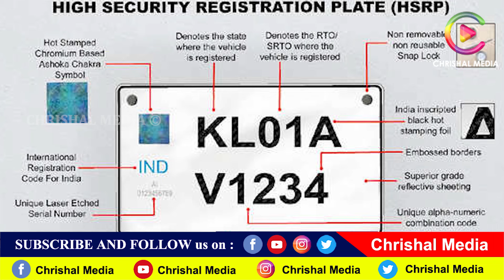നാളെ മുതൽ വാഹനം പിടിച്ചെടുക്കും. കനത്ത പിഴ അടയ്ക്കണം.ഇനി 3 നമ്പർ പ്ലേറ്റ് നിർബന്ധം.പ്രധാന അറിയിപ്പ്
via Dailyhunt